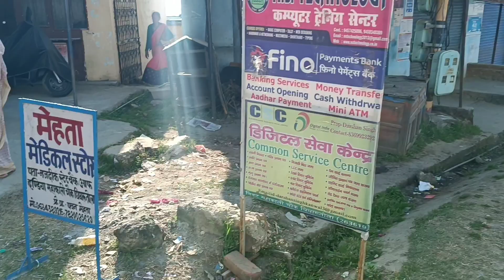Kumaun ki Holi milan